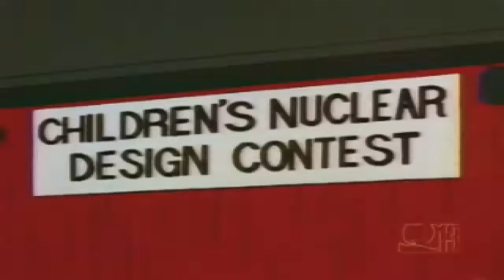The Simpsons - Frank Grimes' Death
From The Episode Homer's Enemy